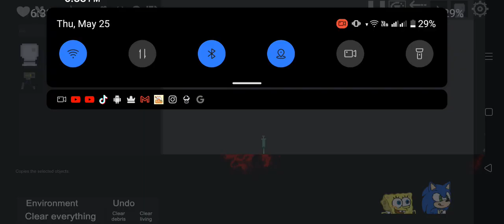PEOPLE PLAYGROUND: Almins Story Fighting Accident